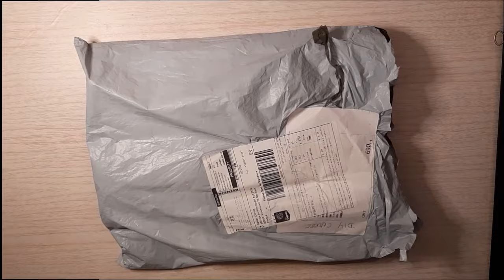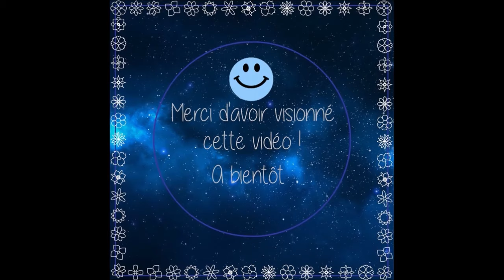Des DP tout mignons 💎 !! DIY CHOOSE (changement de nom ! : diamondartdecor.com)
Re coucou !! Le site diychoose à changé de nom !
Mintenant c'est : diamondartdecor l'interface du site est la même.

Coucou !!
Au moment ou je vous poste cette vidéo le site diychoose.com rencontre des problèmes, je ne parviens pas à y accéder. Donc je n'ai pas pu mettre les liens des articles.
Je le ferai quand ça refonctionnera.
Belle journée à vous !
Bisoussssssssssssss